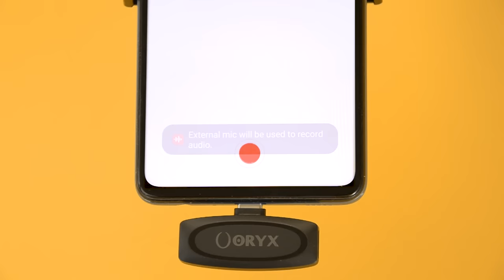Unboxing W-MIC الميكرفون اللاسلكي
تعرفوا معنا على مميزات و طريقة إستعمال W-MIC بكل سهولة و بدون استعمال أي تطبيق
أفضل ميكرفون لاسلكي لهواتفكم الأندرويد و الأيفون
متوفر الأن مع توصيل فابور في كل أنحاء المغرب و الدفع نقداً عند الإستلام :